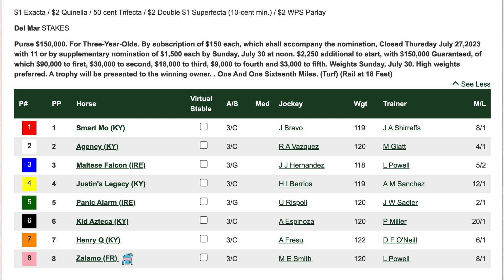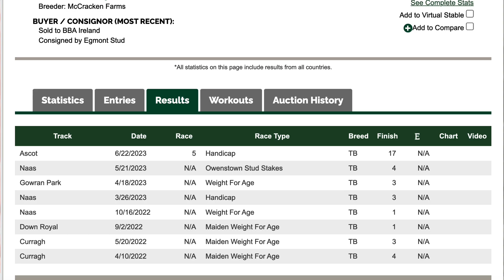2023 La Jolla Handicap Preview & FREE Picks | MALTESE FALCON Faces 7 In Del Mar Derby Prep Race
Mike previews the 2023 La Jolla Handicap (G3) from Del Mar, then gives his top picks & long shots from the local prep race for the Del Mar Derby (G2), scheduled for September 3. The Leonard Powell-trained Maltese Falcon faces 7 rivals in this tough turf test while still looking to break his maiden.

Is the son of Caravaggio talented enough to finally earn his 1st career win?